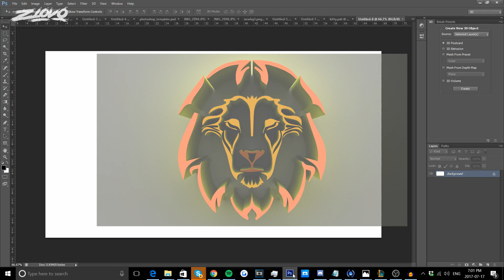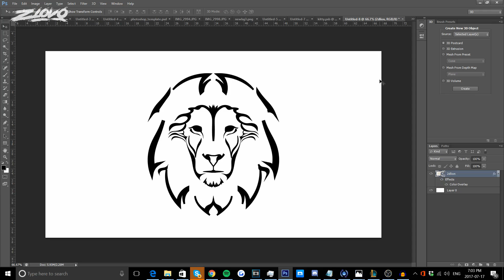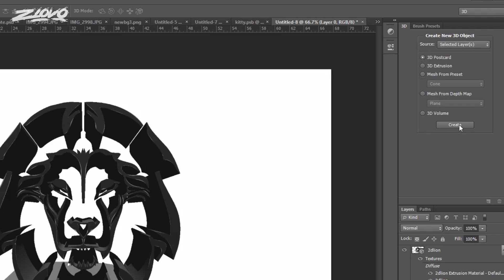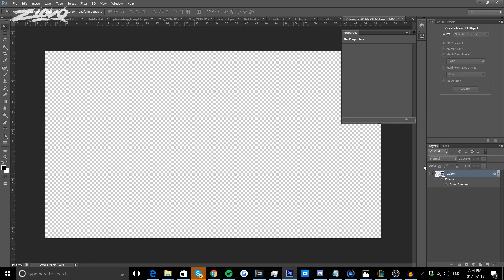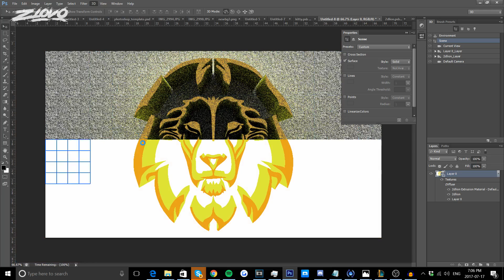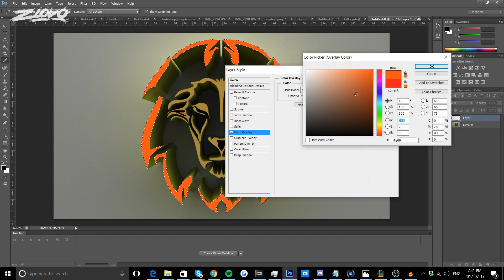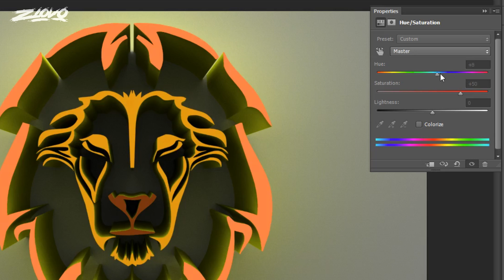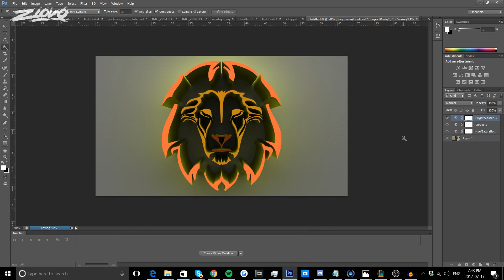How To Make Any Logo 3D In PHOTOSHOP 2017!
Today I am going to be showing you how to make a 3d logo in Photoshop CS6 / CC! This logo tutorial will be teaching you how to make a logo for your YouTube channel in Photoshop!

- Ziovo ♛